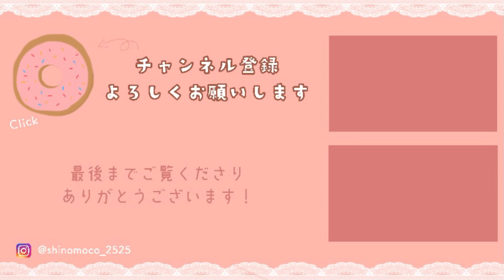簡単！魔法のレアチーズケーキ【材料4つ】ゼラチン不使用！泡立て不要！混ぜて冷やすだけの焼かないケーキ / Japanese style no bake cheese cake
【  簡単・ゆっくり・わかりやすい レシピ動画 】
しのもこキッチン へようこそ♪

│　＊ 身近な材料で簡単に作れるレシピ
│　＊ ゆっくり一緒に作っているような動画
│　　　　　　　　　　　　を発信していきます。

🌼  初心者の方でも、親子でも、作って楽しめるレシピ になっていますので、
　  楽しくお菓子作り、お料理をしてくださったら嬉しいです！

💧 もし失敗したら？
　→ 私も失敗はよくあります(-｡-;
　　 一緒に対策を考えて成功させましょう.*

材料
12cm丸型
・ホワイトチョコ　90g(板チョコ2枚分)

　ショート動画・お料理写真をチェック！

　ブログ限定レシピも公開中♡

🥨 料理・お菓子作りに便利なアプリ『大さじグラム』 🥨

こんな方に使って欲しい！
・大さじやはかりを持っていない方
・お菓子作りやお料理が得意ではない方
・お菓子作りやお料理が好きな方

こんなことができます！
・大さじ ⇄ グラムへの変換
・代用品検索
・人数分分量変換

Welcome to Shinomoko kitchen‼︎

I want to provide "cute recipe videos that can be made with familiar ingredients"

🔔 Irregular video updates! I am very happy if you can register for notifications ☺︎

【 𝐄𝐚𝐜𝐡 𝐒𝐍𝐒 𝐢𝐧𝐟𝐨𝐫𝐦𝐚𝐭𝐢𝐨𝐧 】

Ingredients